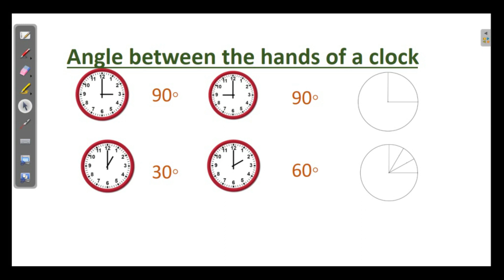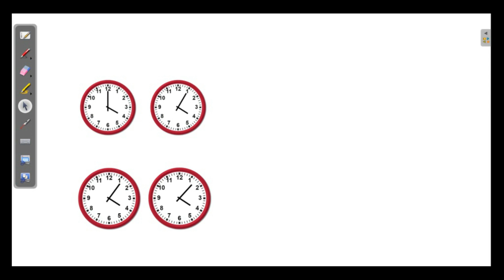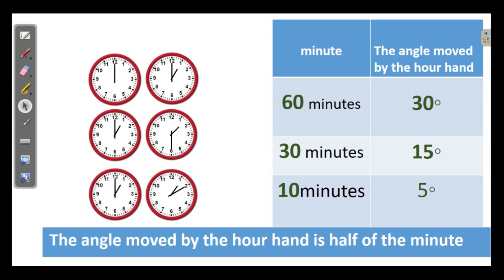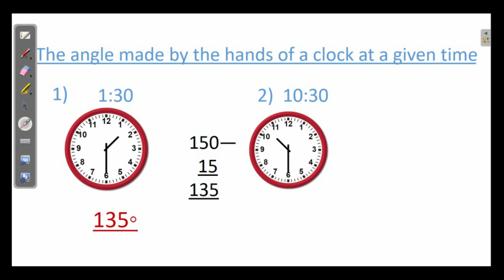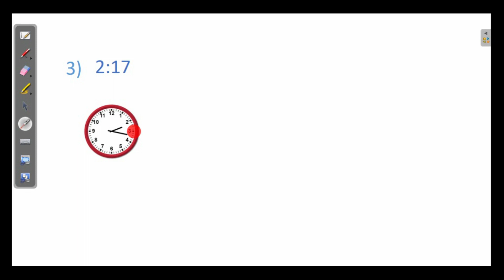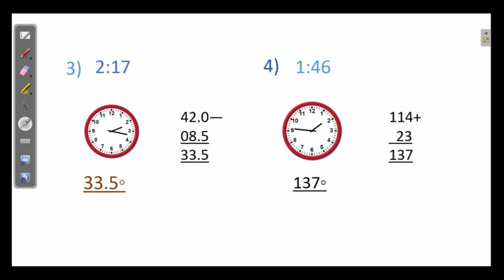Angles in a clock USS Coaching class 1(Maths)Useful tips for 6th std,PSC,Bank coaching etc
The tips for finding the angles in a clock is explained with suitable pictures.It is a free online Maths class for USS(std 7),NCERT and SCERT syllubus clock problems ,PSC etc.Prepared by Suma.P.Vallathol A U P School . Mangalam.
Kerala .

6th std ലെ കോണുകൾ  clock; 7th std USS  Maths class, PSC